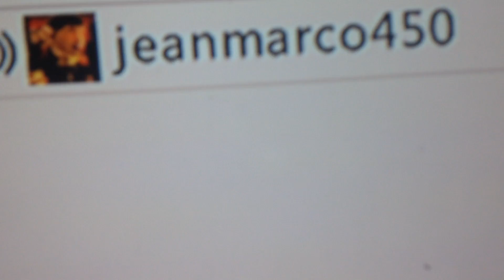YESSSSSSSS!!!!!!!!!! IM A FAT MAN